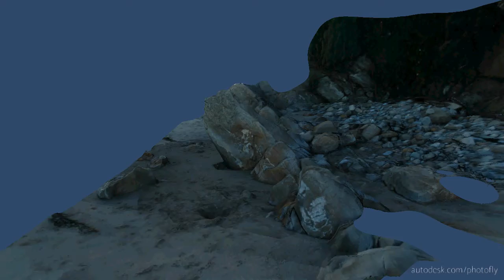beachSet.avi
This is an Autodesk lab's "PhotoFly" image based modeling test of a beach in California. The camera settings are as following via the EXIF data. I also locked the Exposure and took a total of 22 photo's.

Nikon D70, Spot Metering, 3008x2000, f/3.5, 1/1000 sec, 18mm Lens, 35mm Focal Length 27, jpeg compression 4 bits/pixel.

Movie file upload: RLE Codec at 85% Compression.